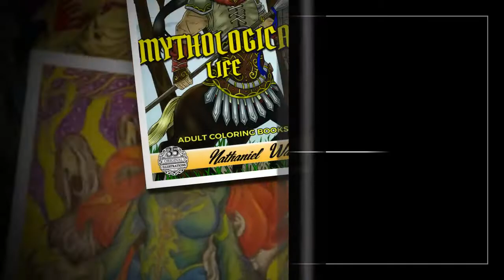Adult Coloring Book Promo Video1 | Best Adult Coloring Book | Nathaniel Wake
Hi All, Just watch this video and see the number of best adult coloring books. Collection of Adult Coloring Books. Adult coloring books by Nathaniel Wake Publishing.

And for getting more videos about adult coloring books